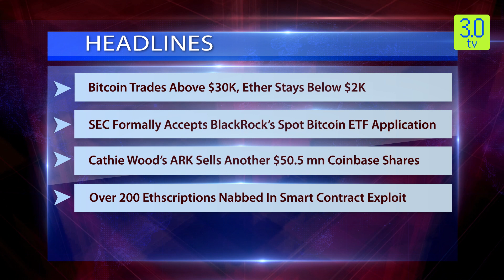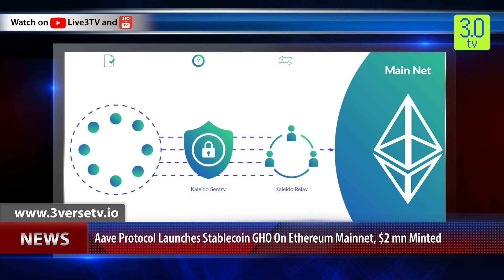Bitcoin Trades Above $30K, Ether Stays Below $2K | Evening News English 17th July | 3.0 TV